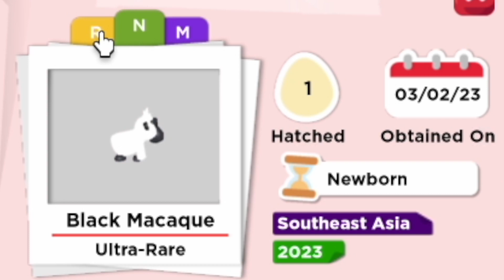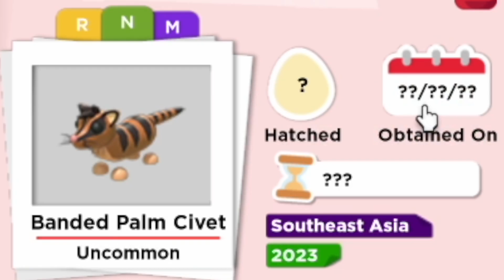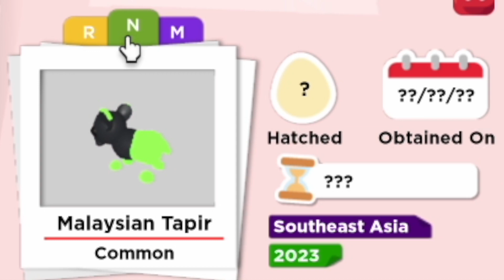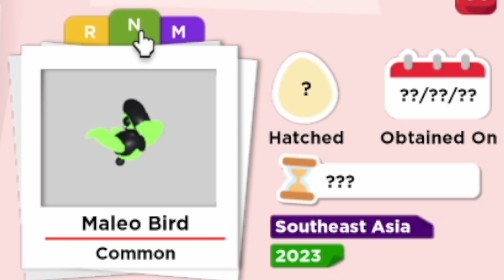Neues "Southeast Asia Egg" Update | Roblox Adopt Me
Hei Leute, heute schauem wir uns das neue Southeast Asia Egg Update in Roblox Adopt Me an!

Auch gerne einen Like da lassen, wenn du mehr Eggs öffnen Videos willst!

Viel Spass mit dem Video. Tschaui.